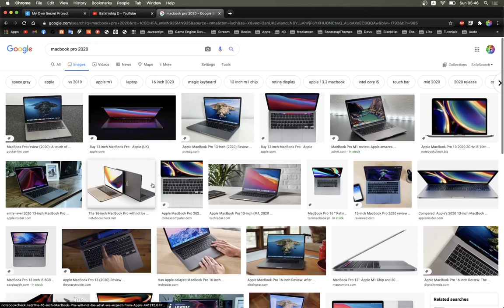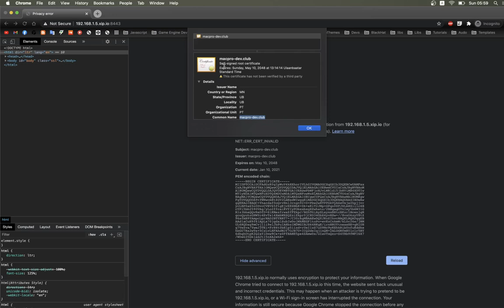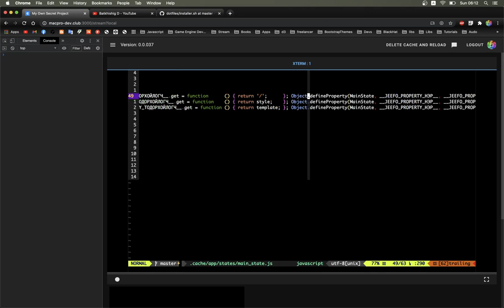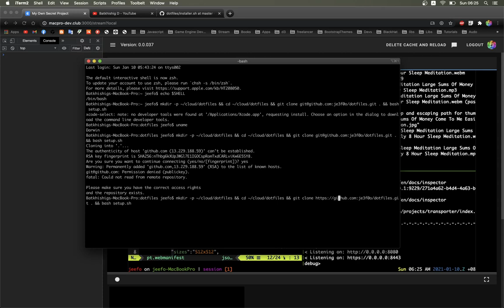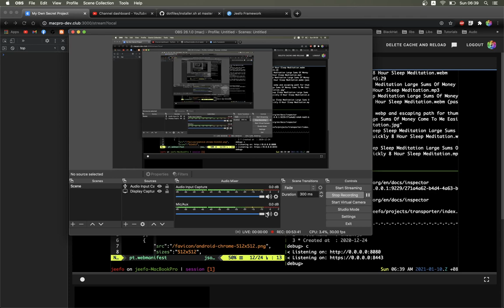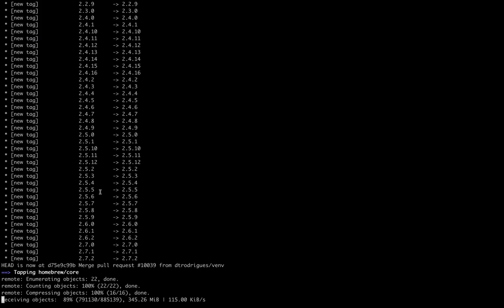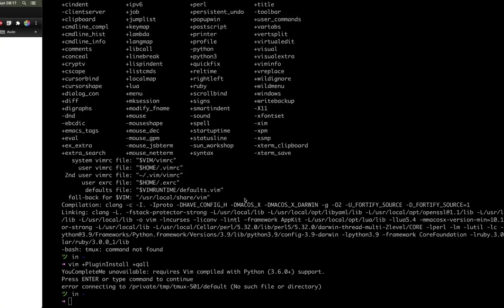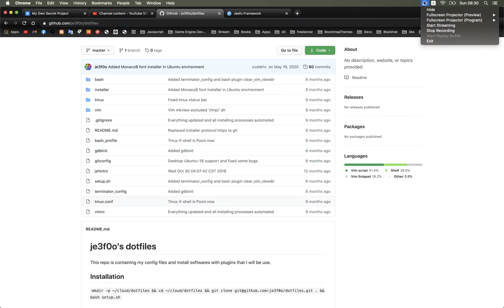jeefo dotfiles - MacOS Catalina